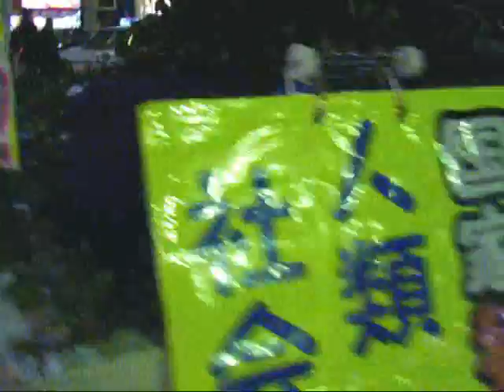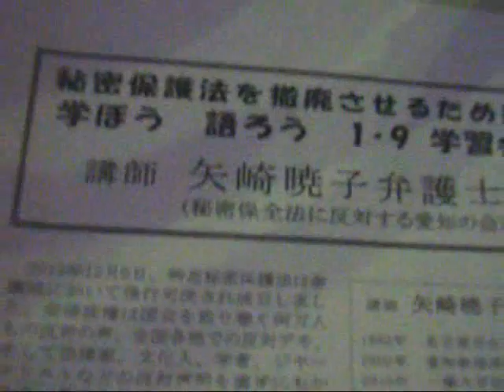第29回路上ちゃぶ台ミーチング@近藤ゆり子・アノンダンサーで登場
●第29回名古屋ちゃぶ台ミーチング@年内最後の金山ちゃぶ台
日時:2013年12月20日(金)19時半頃-
場所:金山総合駅南口
目印:ちゃぶ台の看板。アフロ。
主催:ちゃぶ台路上ミーチング実行委員会@名古屋

寒さが厳しくなり、エジプトで雪が降る中、ちゃぶ台はまだまだ実施されています。
新しい仲間を向かえ、新春早々、なにかをやかそうと計画中です。
今年は金山でのちゃぶ台は最後となります。
(翌週は「なやばし夜イチ」での開催のため)

12/23の午後には、ウィルあいちで秘密保護法の集まりがあります。
16:30までとなっていますので、そのあと、新栄のQueer+sにて鍋を囲んで忘年会の予定です。

*さいきん寒いのでチャイはホットチャイになっています。

●路上ちゃぶ台ミーチング・参加にあたっての注意事項

・飲みすぎてのご来場はお控えください。
・毎回、ちゃぶ台周辺が散らかりすぎるので、参加者は各自清掃等よろしくです。
・デモやちゃぶ台での通行人の巻き込み方に関しては「ご意見」を頂いても
　実現するも人手があのません「私はこれをできる・これをやります」を持ち寄って、
　自ら実践してください。
・主催者には地味に出費もあります。おやつ持参、カンパなど、よろしくです。
・アノン仲間も募集中。
・アノン仮面は、ちゃぶ台でも販売。名古屋駅などでゲリラ販売中の模様。デモ必携!

■前回までの様子
第28回路上ちゃぶ台ミーチング@アフロ反省会・Xマスツリー登場
やろまいフェス・デモ E アフロデモ隊・暗くなってさらに盛り上がる
第27回路上ちゃぶ台ミーチング@アフロキリン登場・新曲秘密保護法の歌